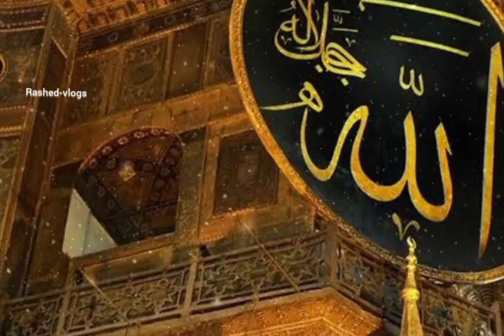Qabar Ki Pehli Raat kaisi hai 😭 Kabar Ka Azab|| by ajmal raza qadri emotional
Qabar Ki Pehli Raat kaisi hai
Qabar ki pehli raat by ajmal raza qadri
Qabar ka azab
Qabar ke under ka waqia
They making fun on qabar

Your faithfully
Shaikrashed